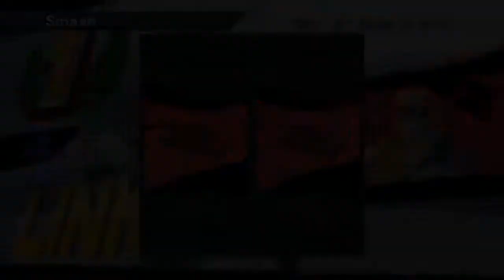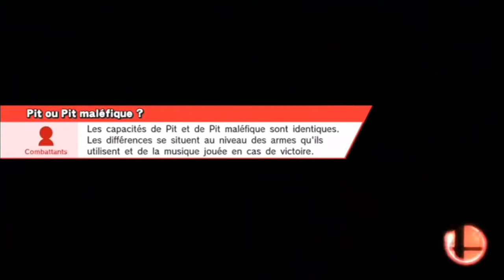Fratricide #1 - Ridley OP (Super Smash Bros. for Wii U)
Cette vidéo a été publiée à l'origine sur ma chaine secondaire entre janvier et  avril 2016. Je la republie ici par complétion et parce que je vais enfin faire quelque chose avec cette chaine secondaire.